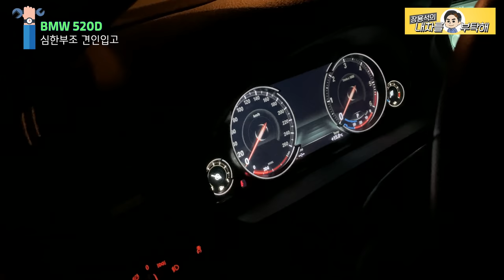차의 부조(떨림)이 심하고, 블로바이가스가 펄펄, 견인입고 BMW 520D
그 분의 입장을 알리는 듯 흰가스가 펄펄입니다.
블루바이가스 대방출 현장
원인을 점검합니다.

1번 하남점 (카닥터모터스)  경기 하남시 샘재로 107-1
2번 남양주점   경기 남양주시 오남읍 양지로 77 가동 101호
3번 광주점(기계 고치는아저씨)  광주 북구 연양로95번길 9 1층
4번 부산점(케이티모터스) 부산광역시 기장군 정관읍 예림1로 6
5번 동탄신도시점(오토리페어) 경기도 화성시 효행로 1156번길 9 (병점동)